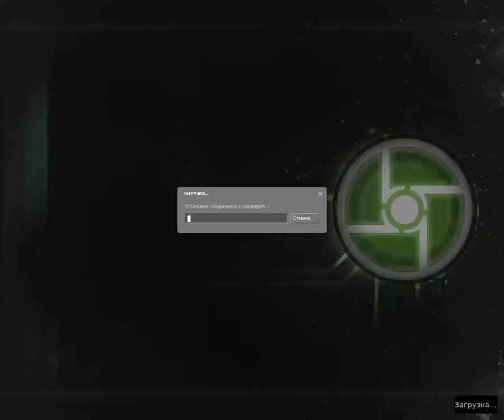САМЫЕ СЛОЖНЫЕ ГОЛОВОЛОМКИ HL2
Всем привет! Жуй Ментос - ведь с вами Доместос. На данном канале вы можете увидеть прохождение различных игр. Какие-то смешные, а порой и далеко несмешные нарезочки.
В скором времени ссылки будут добавляться.
Хотите туда попасть? Пишите Диме в ЛС! Не забудьте написать, откуда и зачем вы пишите)
Хар-ки PC:
X4-750K - CPU
RX 460 - GPU
8 GB - RAM
HDD - 1 TB(wtf?)
Windows 10 ltsc,x64